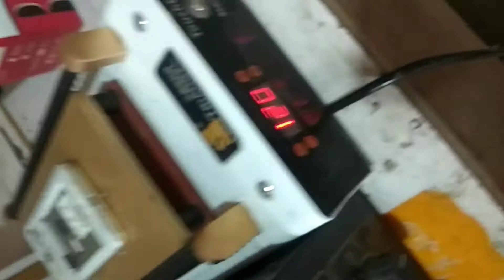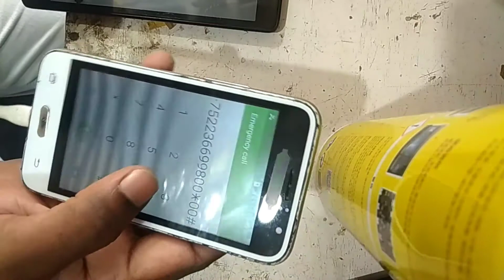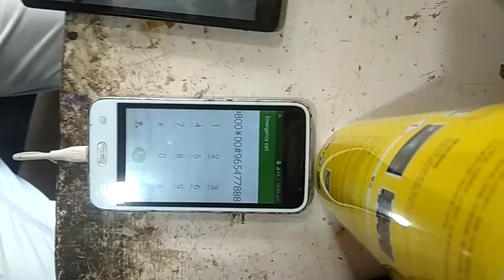Samsung J1 4g new folder touch problem